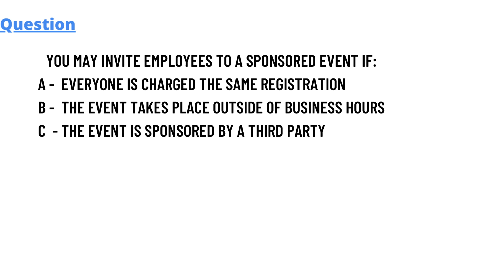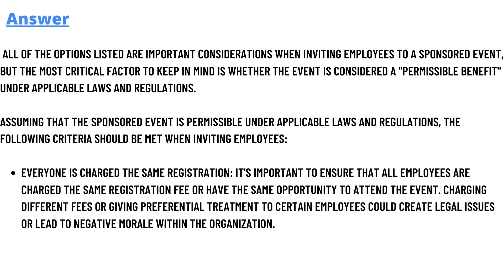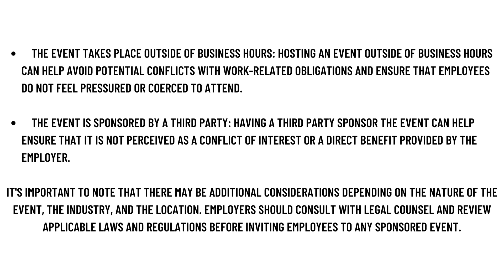You may invite employees to a sponsored event if: A - Everyone is charged the same registration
A -  Everyone is charged the same registration
B -  The event takes place outside of business hours